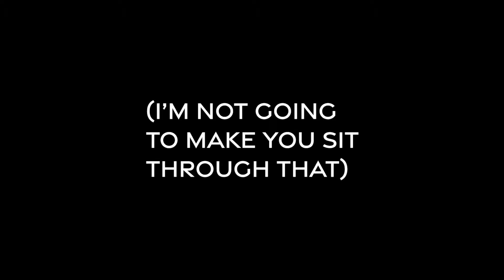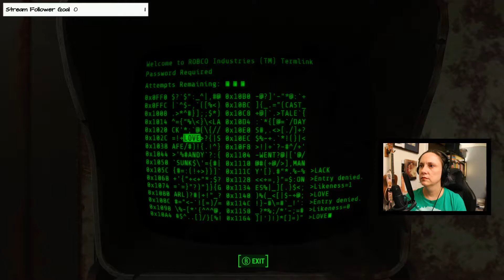Fallout 4 | Welcome to Reality Ep17 | Huzzah!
Nick gets closure with Eddie Winter before he and Marsha help some extremely patriotic robots with a remarkable mission. Afterwards, they check out a factory that should have some useful loot!

Locations:
Andrew Station: 3:03
Sanctuary: 28:27
USS Constitution: 34:59
(Encounter) Mandy Stiles and Scavengers: 54:45
USS Constitution: 59:29
Corvega Assembly Plant: 1:06:30
(Unmarked) Royal Arms Apartments: 1:27:04
Gwinnett Brewery: 1:34:57
General Atomics Factory: 1:35:56

Format: These are all VODs from Twitch.

Game: Fallout 4 (all DLC)

Mods (all through Bethesda interface so available to everyone): True Storms: Wasteland Edition, Unofficial Fallout 4 Patch (UFO4P), Vivid Waters (Vivid Weather Edition), Healthier Commonwealth PC Version, Weightless Junk, Improved Map with Visible Roads, Solar Power, [PC] Faction Housing Overhaul, See Through Scopes, Tales from the Commonwealth